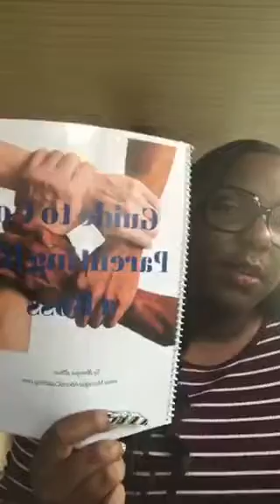Healing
Thanks for tuning into my channel today.

My links.